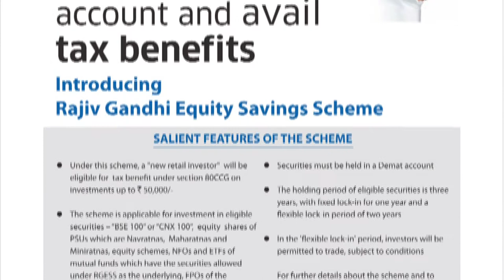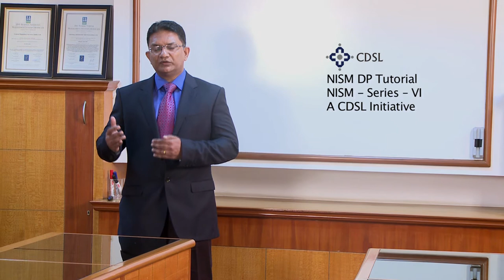CDSL Introduction 123